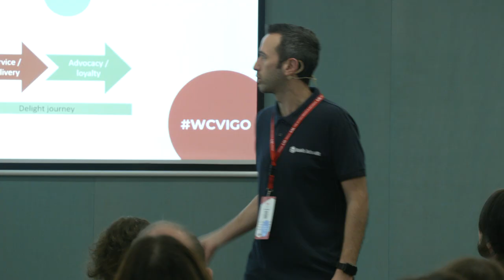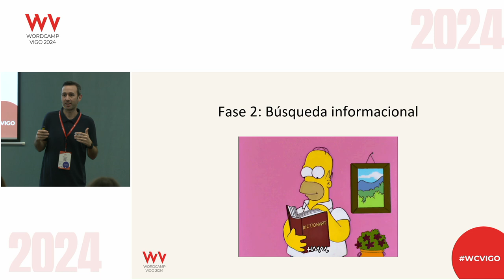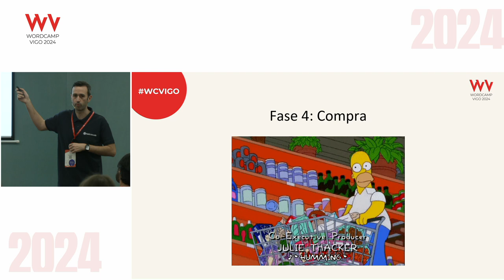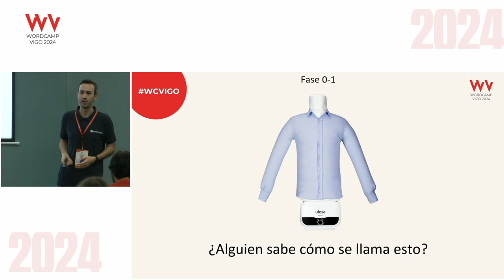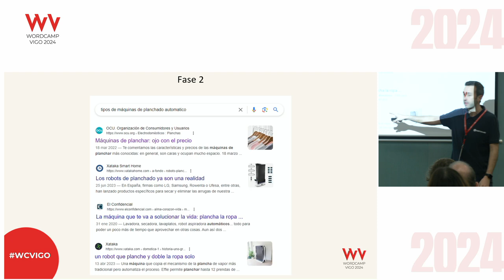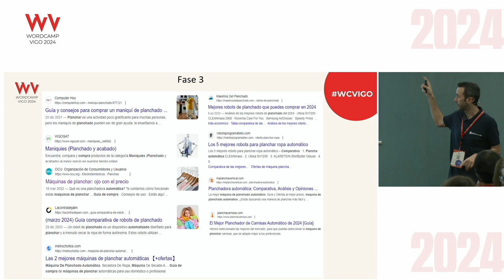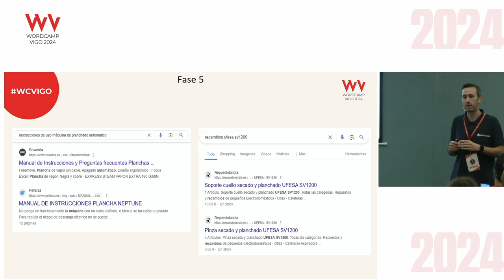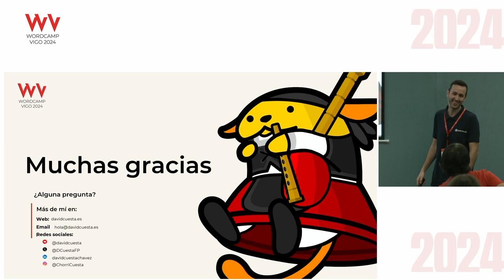Las fases de conocimiento del consumidor para crear contenido TOP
En esta charla me sumerjo en Las fases de conocimiento del consumidor, algo muy parecido al «Costumer Journey» o viaje del consumidor, que analiza qué nivel de consciencia hacia tu producto, servicio o contenido tiene tu potencial consumidor. A través de la explicación de estas fases también se explica qué tipo de contenido se puede crear, dando ideas para poder crear mucho contenido original a partir de cada producto, servicio o tema de nuestras webs. Con esta ponencia los asistentes nunca se quedarán sin ideas para sus blogs o los de sus clientes 🙂Presentation Slides »